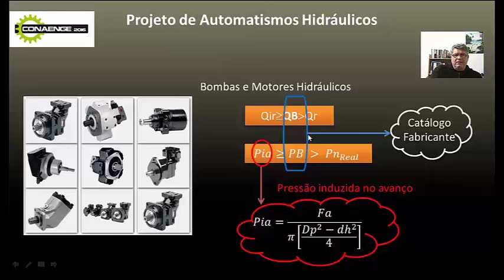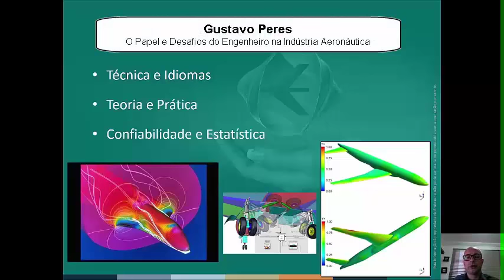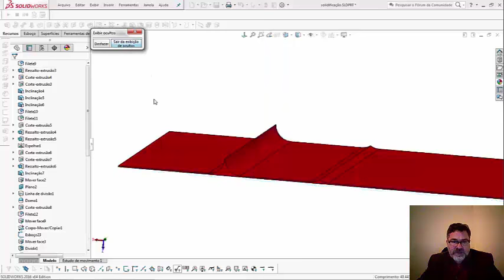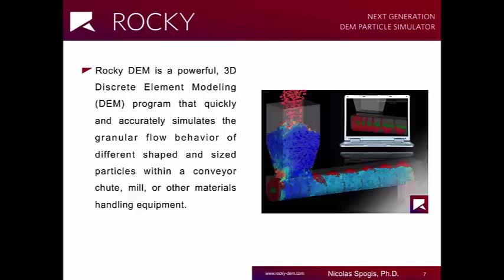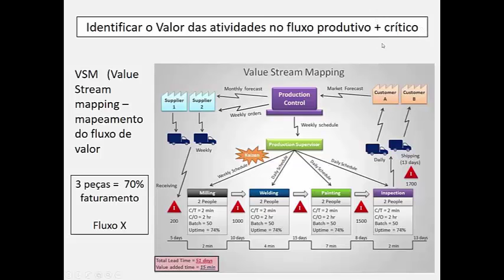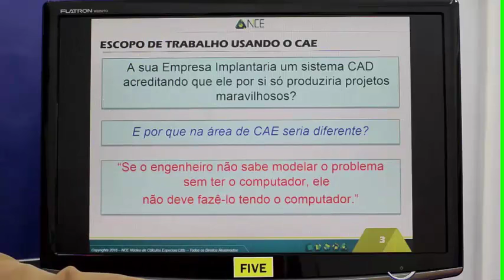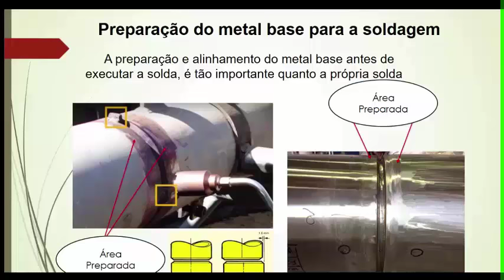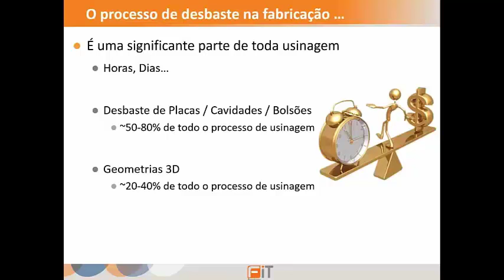Melhores Momentos do CONAENGE 2016